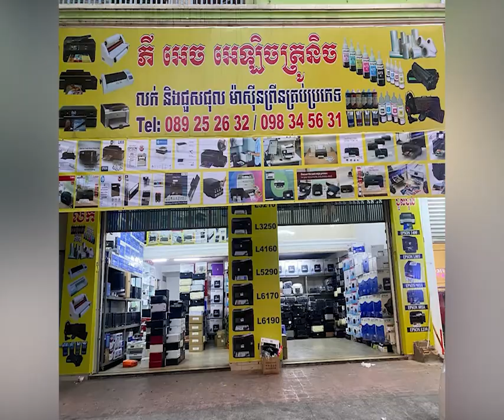ផ្អើលរត់ជាន់គ្នា ក្រោយខ្ទាតកាំជ្រួចក្នុងពិធីបុណ្យប្រពៃណីមួយនៅ ថៃ